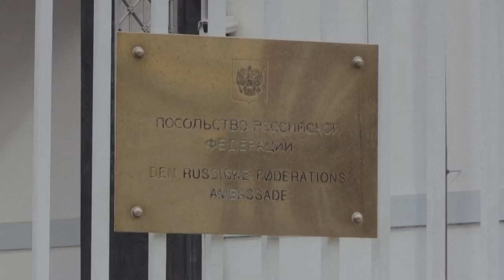Guerra na Ucrânia: Europa expulsa 150 diplomatas russos em 48 horas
França, Alemanha, Itália, Espanha, Dinamarca e Suécia expulsaram cerca de 150 diplomatas russos em dois dias. O gesto marca uma nova degradação das relações com Moscou depois que vieram à tona os massacres cometidos na Ucrânia, que seriam responsabilidade da Rússia.